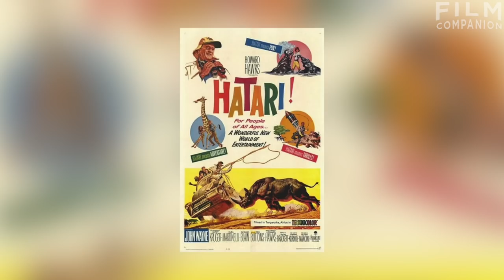Celebrating the best movies of Victory ​Venkatesh | PastTrack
Five iconic movies that defined Venkatesh Daggubati. From the swashbuckling Bobbili Raja to Kshanakshanam and beyond. How does your list of favorites compare?